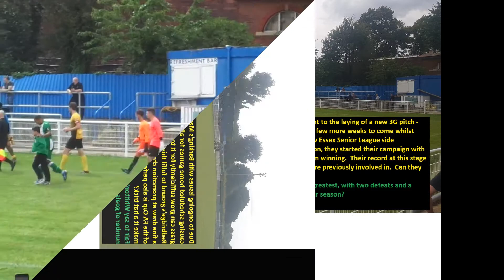West Essex 1-2 Whitton United. Emirates FA Cup Extra Preliminary Round. Sun11Aug2019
In a tie switched to Redbridge's Oakside due to ongoing issues at their home of Barking's Mayesbrook Park, Essex Senior League side West Essex are punished for not taking advantage of playing an hour against ten men, with a late goal sending the Thurlow Nunn Premier side through to face Step 4 Hertford at home in the next round